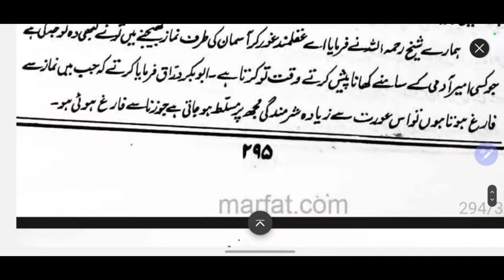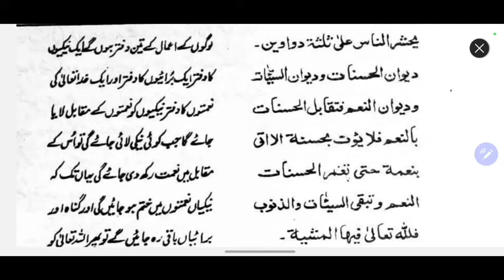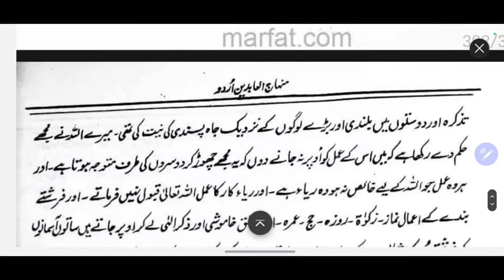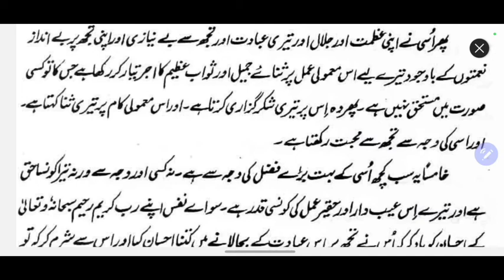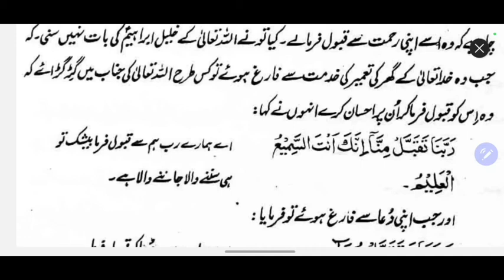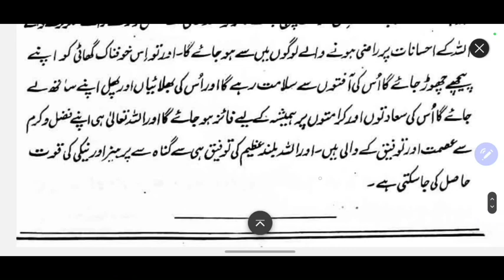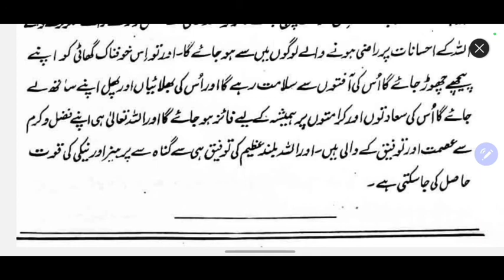منهاج العابدين Part-20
مترجم:
امام حجة اسلام حضرت امام غزالي رحمة الله علية
ترجمة از مولانا محمد سعيد احمد نقشبندي

Chapters:
00:00 فصل